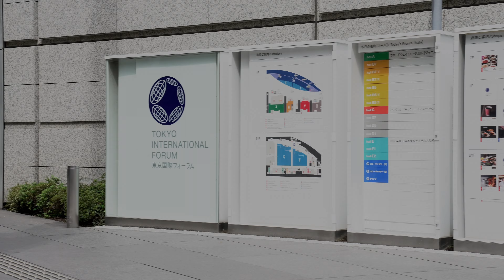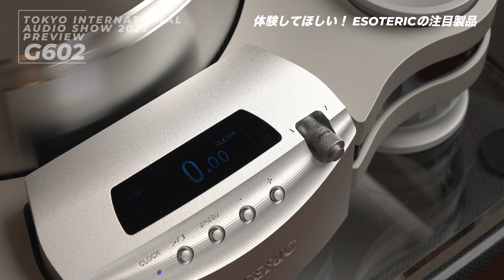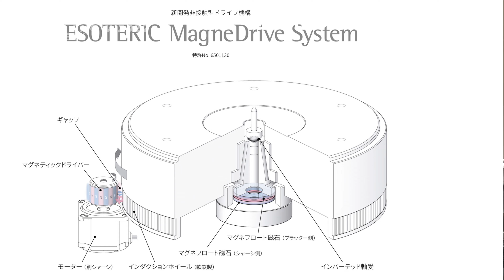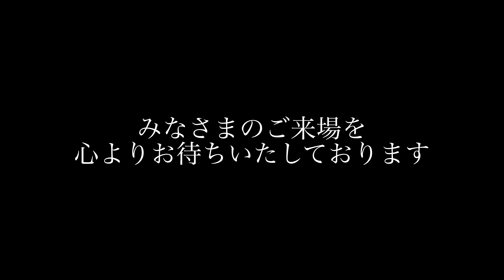エソテリックは攻めの姿勢。注目はなんといってもGrandioso T1 2022 東京インターナショナルオーディオショウ【スペシャルプレビュー】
2022年も開催が迫ってきた東京インターナショナルオーディオショウ。ステレオサウンドオンラインでは、参加を予定しているメーカー、輸入商社を先取りビデオ取材。出展する予定の注目新製品情報や試聴会の概要、そして各ブランドの魅力を動画でお伝えいたします！

G602 エソテリックブースは近年になく豊作の予感。しかもどの製品も独創性にあふれています。なかでもGrandioso T1に注がれた数々のアイデアには感動を覚えざるを得ません。ぜひ実物をご自身の目でチェックしてください。なぜ音がいいのか、ご理解いただけると思います。そうそう、アヴァンギャルドのビッグシステムにも目を奪われますよ！

　今年はどのブースを見る？　何を聴く？　このスペシャルプレビューをチェックして、じっくりプランニング。有意義な3日間をお過ごしくださいませ。

この動画でお送りしているのは、エソテリック株式会社の出展概要です。

■2022 東京インターナショナルオーディオショウ
開催概要
2022年10月28日(金)、29日(土)、30日(日)
開催時間 10:00〜19:00（最終日は17:00終了）
会場 東京国際フォーラム[JR線・地下鉄有楽町駅隣接]

●入場無料ですが、事前予約が必要です。詳しくはIASJウェブサイトをご覧ください

●本年は新型コロナウイルス感染症対策のため事前予約制です。会場ではマスクの常時着用や手指消毒の徹底など、ガイドラインに基づく感染拡大防止の取り組みについて、ご理解とご協力をお願いいたします。また新型コロナウイルス感染拡大状況によっては、開催が中止となる場合がありますので、IASJ ウェブサイトにて最新情報をご確認ください。なお、この「スペシャルプレビュー」企画は、すべての参加メーカー、輸入商社を網羅しているわけではありません。この動画でお伝えした情報は諸般の事情により、予告なく変更となる場合がございます。あらかじめご了承のうえ、ご視聴ください。